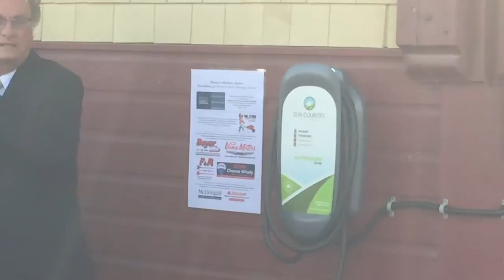Bancroft Chamber members support installation of electric vehicle charging station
The Bancroft & District Chamber of Commerce and its members are excited to sponsor the installation of an electric vehicle charging station to the Bancroft Train Station.